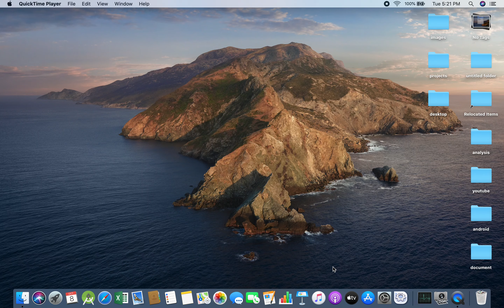how to add finger print to catalina Mac OS